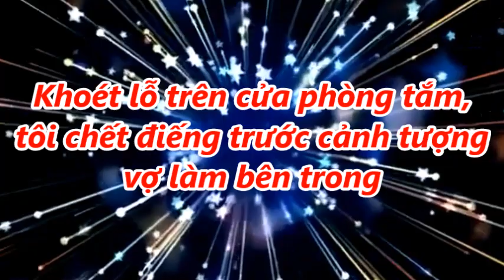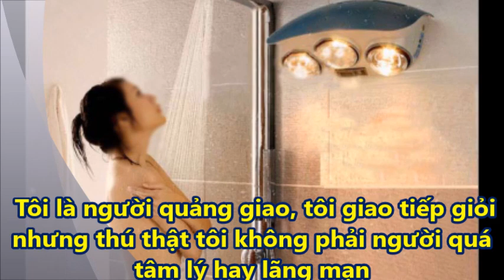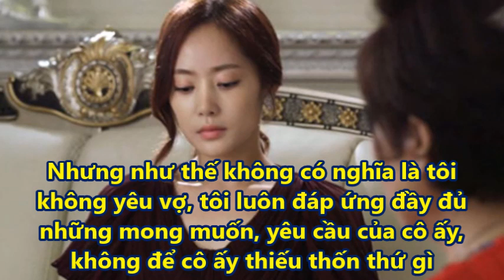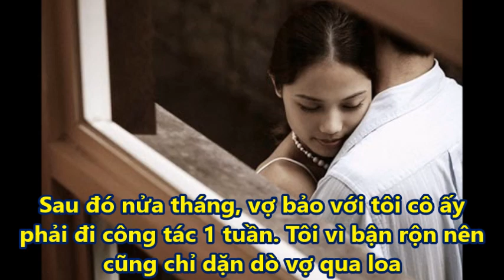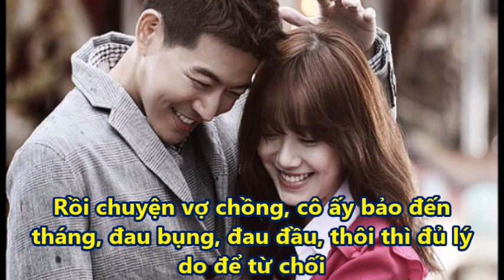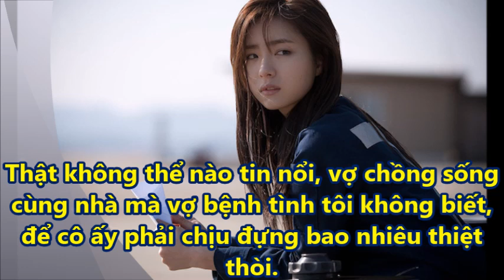Khoét lỗ trên cửa phòng tắm, tôi chết điếng trước cảnh tượng vợ làm bên trong...